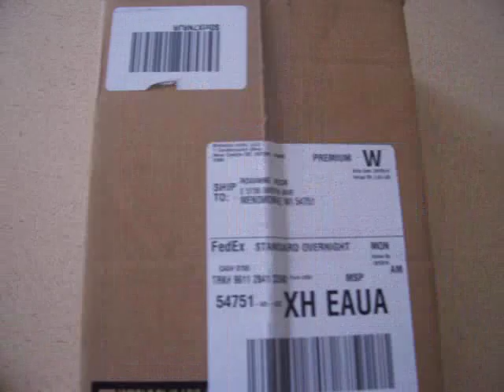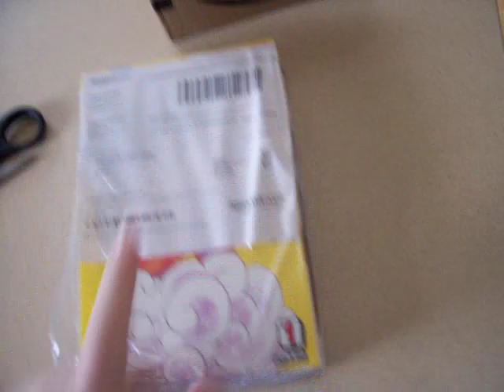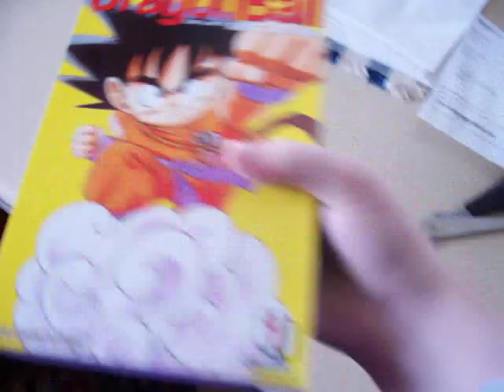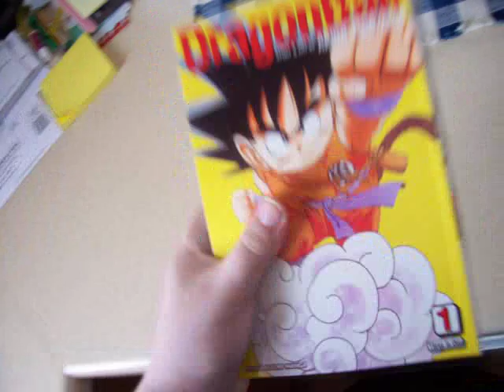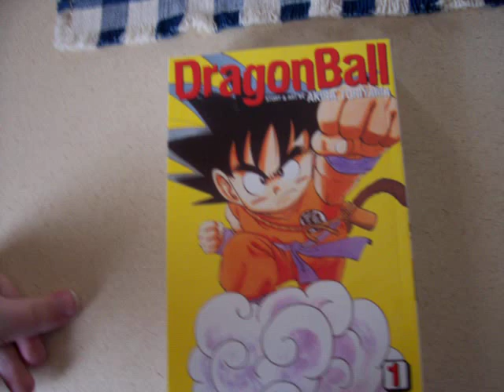DragonBall VizBig vol 1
W00T!!! 3 books for 12$ for the win